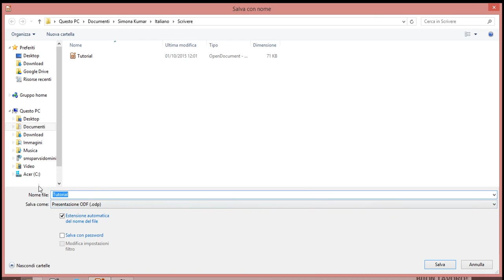I Super Tutorial! - Come salvare un file con Libreoffice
Ciao a tutti oggi vi insegno come si salva un file su LibreOffice